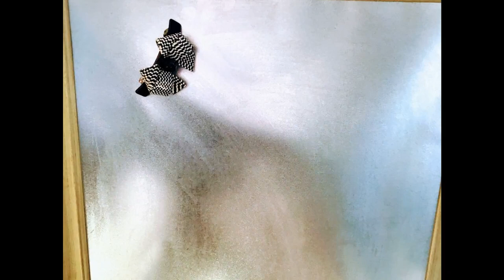DIY / How To Organize Hair Accessories with CC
DIY / How To Organize Hair Accessories:
What you need: 1- One Magnetic board or metallic sheet 12" x 24"
2- Magnets (2/hair clip)
3-Hair accessories